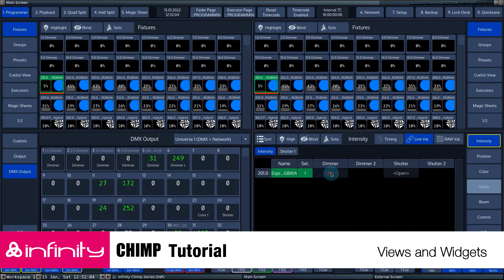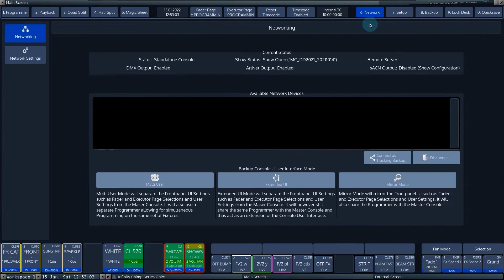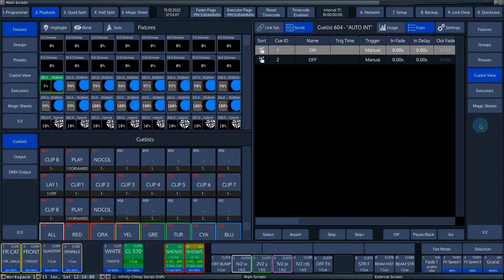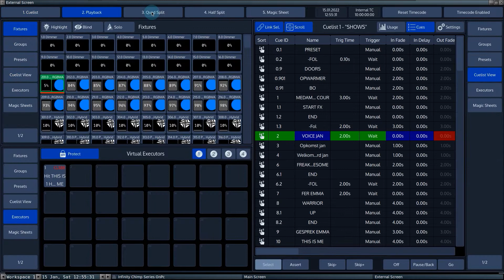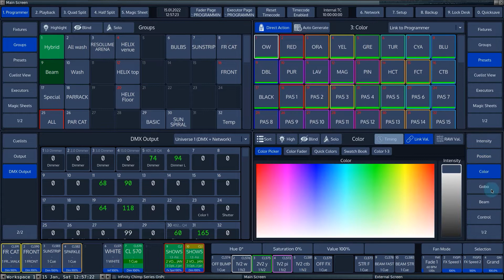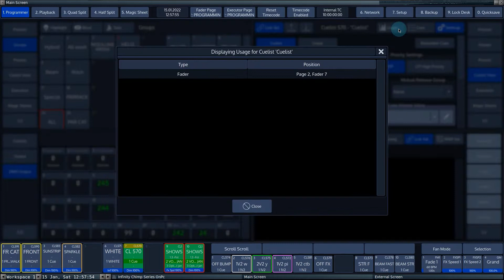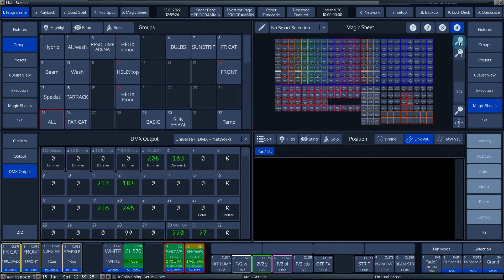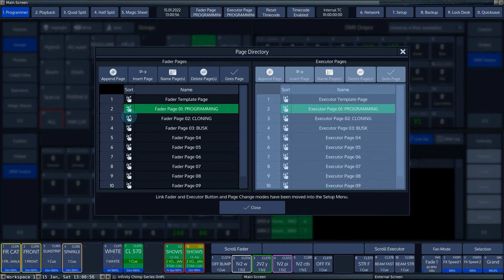Infinity - CHIMP V2 Tutorials: Views and Widgets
Views and Widgets

The Chimp DMX console offers a lot of flexibility with regards to what can be shown on the internal and external screens. Here we show you how this all works.